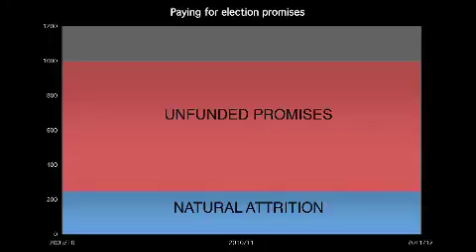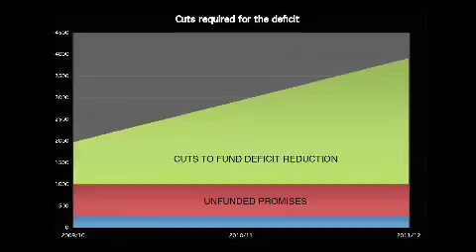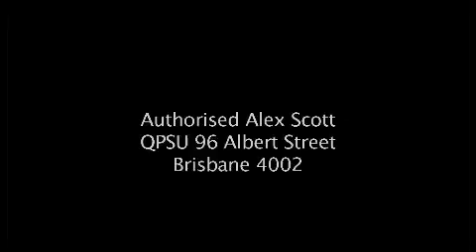SPECIAL ELECTION BRIEFING - Alex Scott - 18 March 2009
Alex Scott, QPSU General Secretary talks about Springborg's irresponsible election promises and the proposed job cuts in the Queensland public sector.